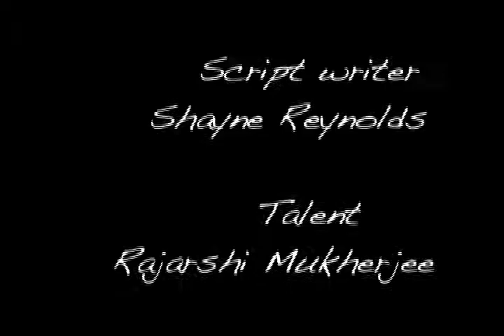The Suicide Thrill P.S.A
This PSA is about a guy who is obsessed with trying out new things in life, but this time it is a little different. he wants to know what it feels like to commit suicide.He wants to set his pulse racing for that short moment and give up forever just to live it up!. This story is about all the thoughts and emotions which run through his mind during those last few minutes of his life. Will he take the risk?. watch it to find out!

This PSA is breath taking,outstanding and dynamic. It leaves you craving for more!

STATUARY WARNING:DO NOT TRY THIS AT HOME OR ANYWHERE ELSE(THIS IS NOT MEANT TO BE VIEWED BY KIDS) ITS STRICTLY ADULT.

P.S:dont get mad at me for all the crap i just wrote lol...hope i dont disappoint you ..have fun